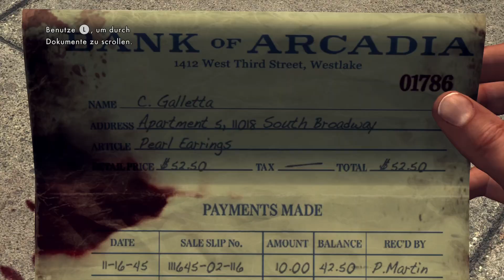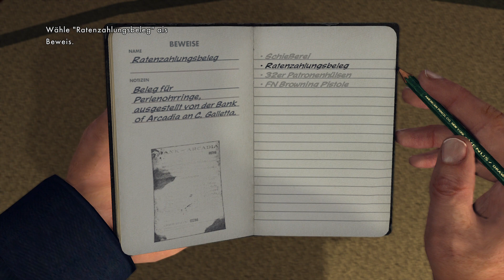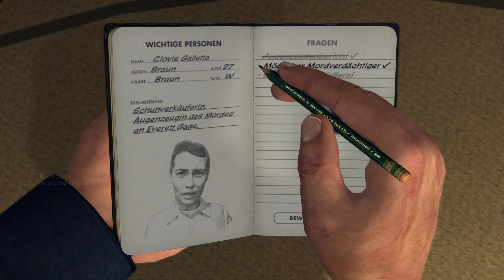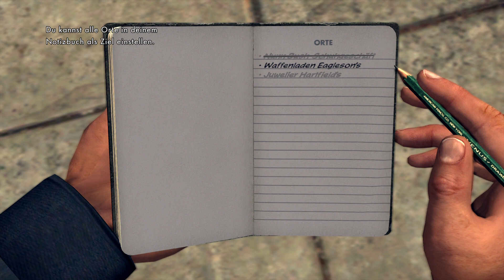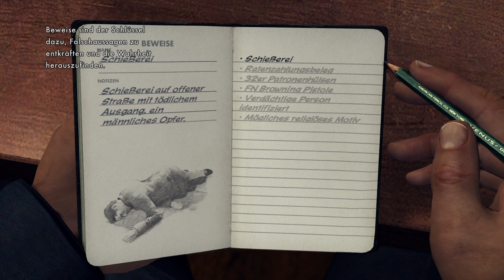L.A. Noire Fall 04 " Kauf auf eigene Gefahr"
Cutscenes & Gameplay - no commentary